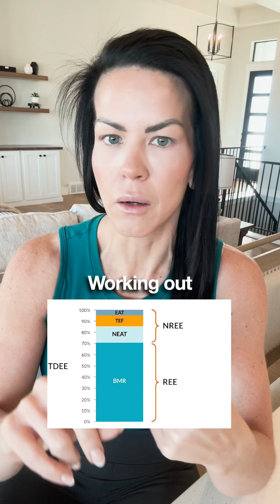Fat Loss? Know BMR vs. TDEE! | Nic Is Fit Coaching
If you have fat loss goals, you NEED to understand BMR vs. TDEE. Your BMR (Basal Metabolic Rate) is the minimum calories your body needs to function, while TDEE (Total Daily Energy Expenditure) includes everything you do daily—exercise, digestion, walking, fidgeting. Eating below your BMR wrecks your metabolism, tanks hormones, and drains energy. Stop starving yourself, calculate your numbers, and create a sustainable deficit. Want my TDEE calculator? Drop “calculator” below, and I’ll send it your way!